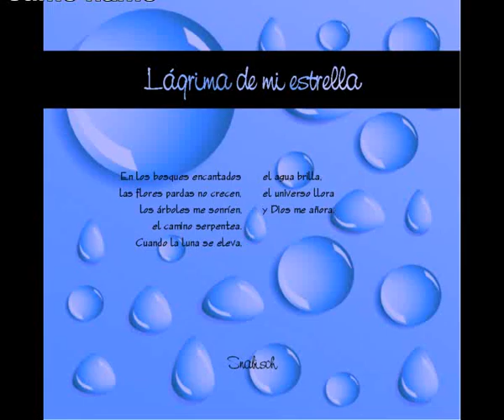The same name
Delicioso tema house de los 90.
Intenté recrearme con el uso del bajo.
Melodías efectivas y brillantes.

Delicious house track 90.
I tried to recreate with low usage.
Effective and brilliant melodies.